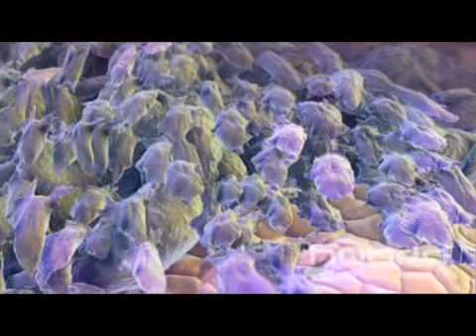Immune-mediated Tumor Destruction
This scene shows several activated T cells attacking rapidly dividing cancer cells of a growing tumor.

The activation and proliferation of cytotoxic T cells are critical for immune-mediated tumor destruction.

Recent scientific advances have reignited interest in the area of cancer immunotherapy.